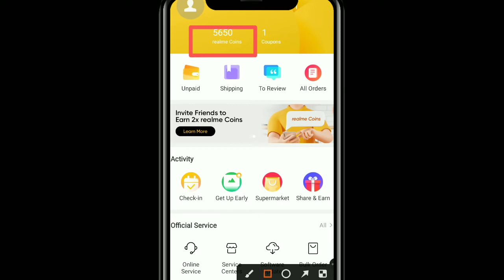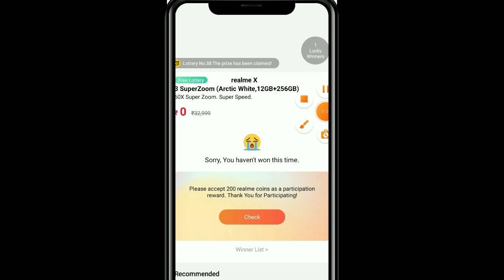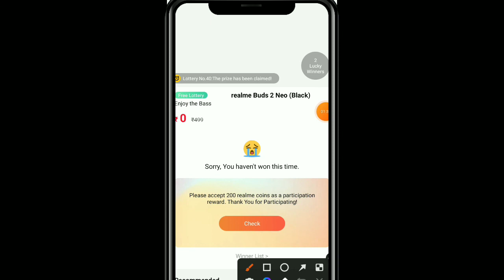अब realme coinऐसे बढेगा बिलकुल new tricks | realme store coins kaise badhaye| realme store coins use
{Your Qures}

1) realme store coins kaise badhaye
2) realme store coins use.
1.realme store coins kaise badhaye.
2.realme store pe coins kaise badhaye.
3.how to earn realme coins.
4.how to get free realme coins.
5.how to redeem realme coins.
6.how to earn coins in realme store.
7.realme me coin kaise badhaye
8.realme store me coin kaise badhaye.
9.realme store me coin kaise kamaye.
10.realme store coins.
11.realme store coins hack.
12.realme store coins ultimate badhaye.
13.realme store coins ultimate tricks

@Manoj Dey @My Smart Support@Technical Yogi
@Junnu Ki TECH @garib boi @Algrow @We Make
Creators@Seenu PoP @Satish K Videos @Santosh
rokade